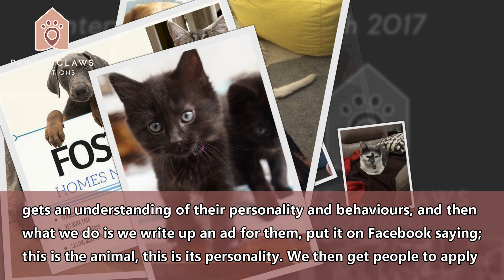Radio Adelaide Interview Paws & Claws 2017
Radio Adelaide
Global Generation

Rachael Grimshaw interviews Paws & Claws Adoptions committee members Wayde Master and Karen George

- About Paws & Claws Adoptions
- Rescuing and rehoming animals
- How they became volunteers
- Rescuing and adopting animals
- The IMPORTANCE of DESEXING your pet.
- Fostering and supporting your local rescue